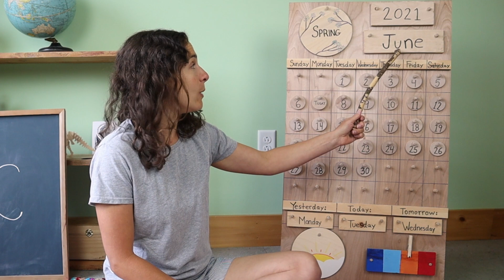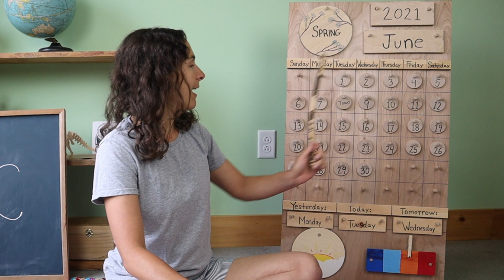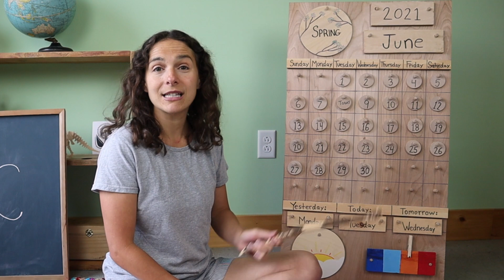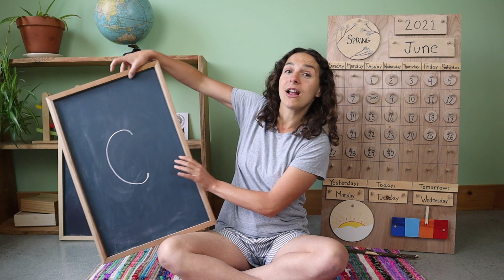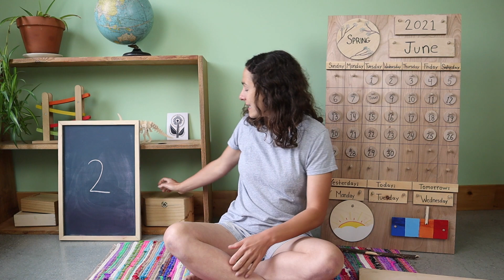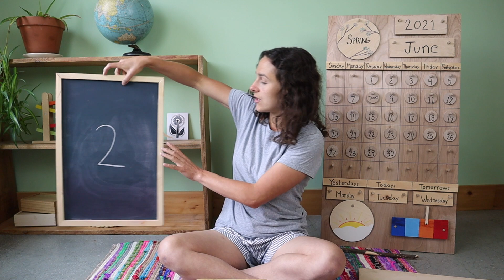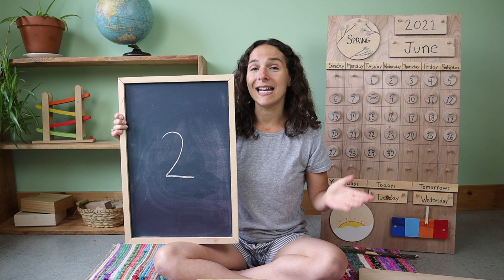Tuesday - Preschool Circle Time - Camping (6/8)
I recommend these work trays

Accompanying Book: S is for S’mores by Helen Foster James

Work Tray Materials: Preparing for a campfire: newspaper and sticks

Join me every Monday-Friday for my FREE Preschool circle times that include a review of the calendar and weather; letter, number, and shape recognition; theme-based content with Montessori and Reggio-inspired work tray activities, and plenty of songs to engage young children.  This week's theme is camping out.